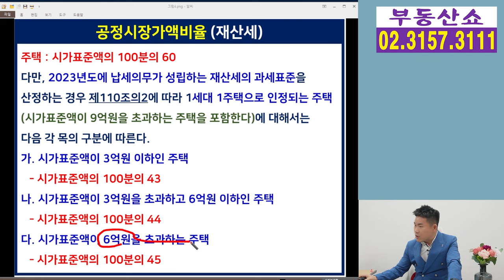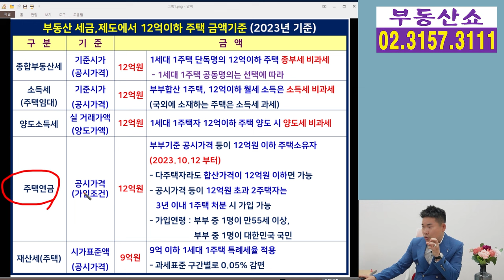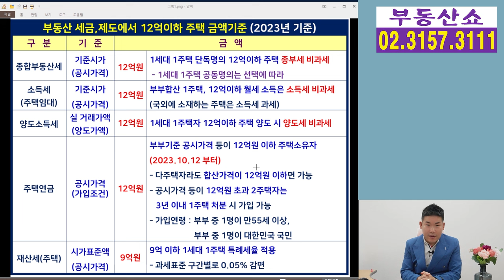부동산 세금,제도에서 12억이하 주택 혜택과 금액기준 정리 !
부동산 관련 세금과 제도에서
12억이하 주택의 혜택과 함께
금액기준은 공시가격 기준인지,
시세 기준인지 정리해 드리겠습니다.